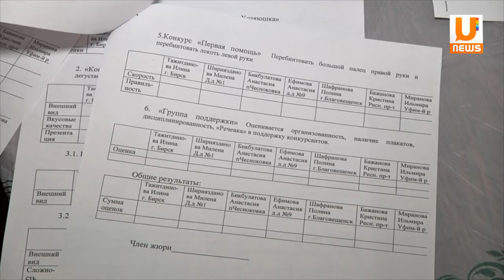Воспитанницы детских домов республики сразились за звание Хозяюшка